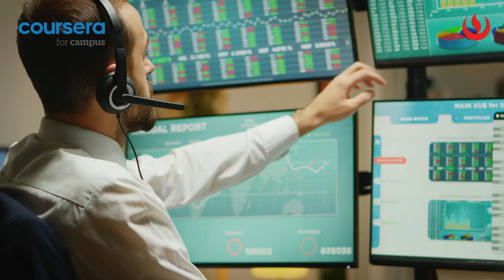Fiorella Soto nos cuenta su experiencia llevando los cursos electivos del Campus Global UPC